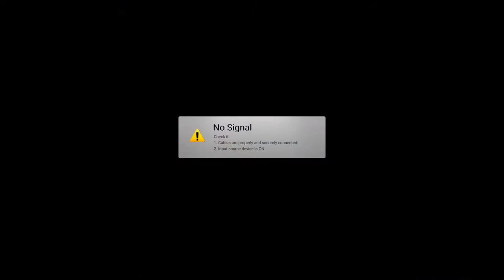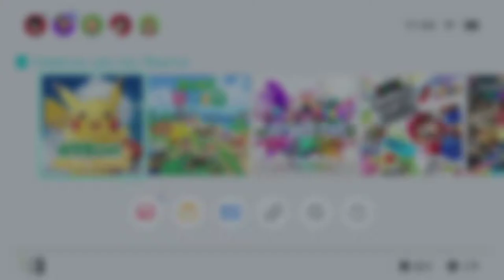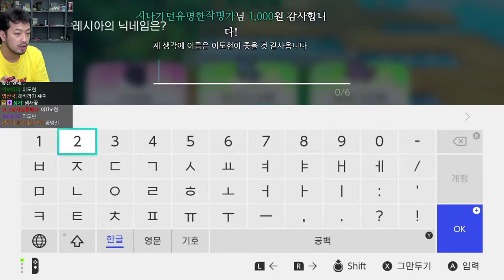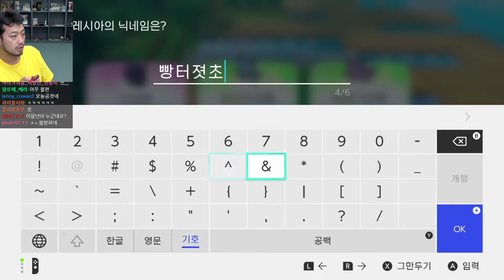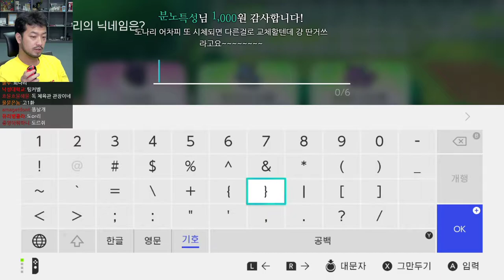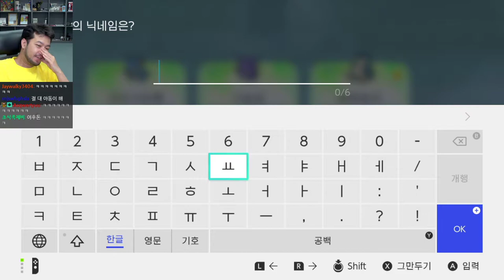2020년 06월 10일 1부 | 포켓몬스터 레츠고! 피카츄